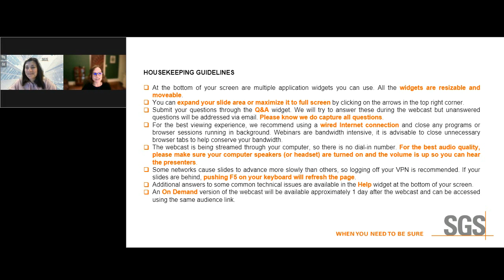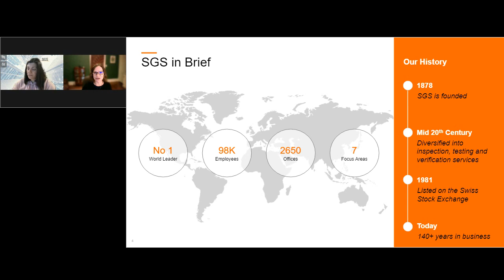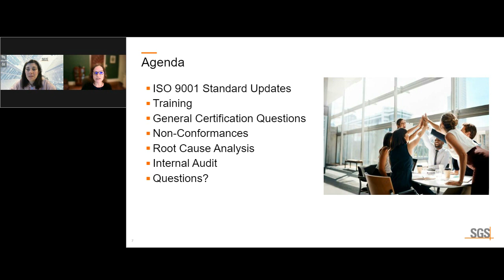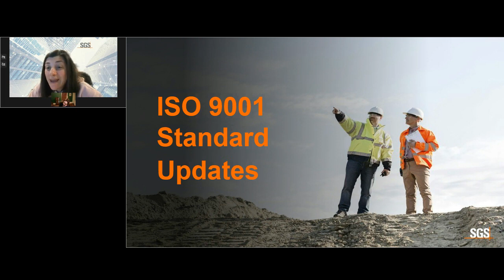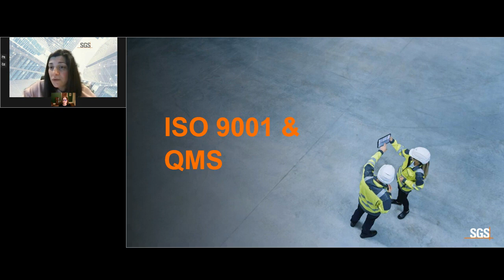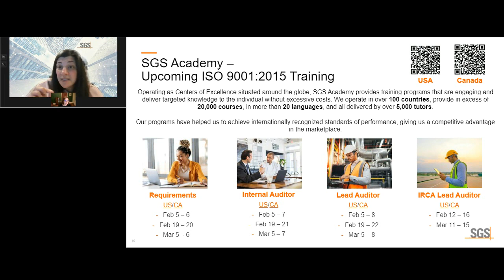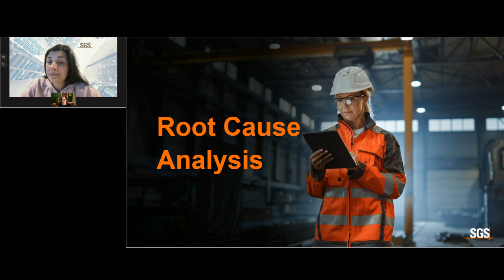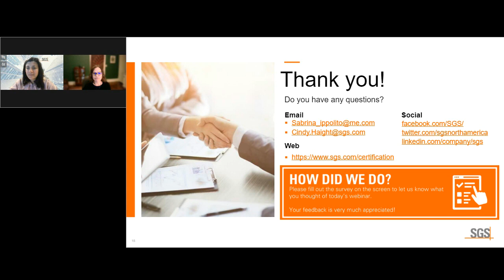QMS Implementation FAQs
Filmed on January 26, 2024 - An effective Quality Management System (QMS) is the heart of any successful business. This webinar explores many of the questions that arose during our very successful 2023 webinar series on Implementing an Effective QMS, led by Sabrina Ippolito.

0:00 Introduction
5:04 SGS Certification Solutions
8:19 Updates to ISO 9001:2015 standard
10:27 How often do I need to be audited?
12:33 What if we have a major change to our business?
14:33 Are audits unannounced or scheduled?
16:30 How do I get my management team to buy in?
19:38 How do I get process-owning team members to buy in?
21:06 How do we get suppliers to conform?
22:59 What ISO standard would you recommend for cGMP companies?
25:55 What is the most effective RCA tool?
30:24 How do I make customer satisfaction surveys more effective?
36:57 How do you handle human error on an audit?
39:52 How do you dig deeper with the Five Whys?
41:05 How often should internal audits be conducted?
45:53 How should we audit our internal audit process?
48:09 ISO 9001 training
53:28 How do you close a corrective action
57:44 What should we do if we struggle with the contingency plan?

Speakers
Sabrina Ippolito - Lead Auditor
Cindy Haight - Inside Sales Representative, Industrial & Medical Device, SGS North America, Inc.